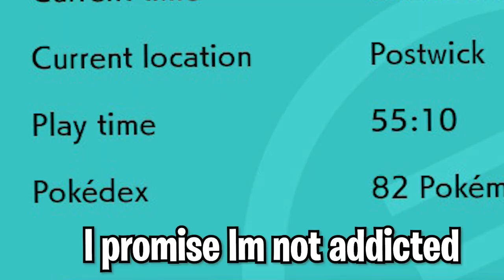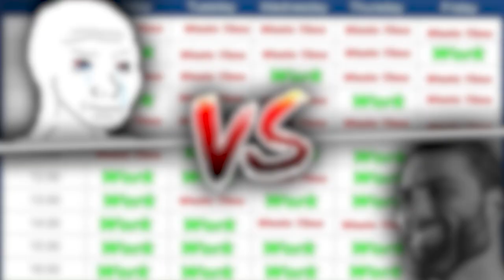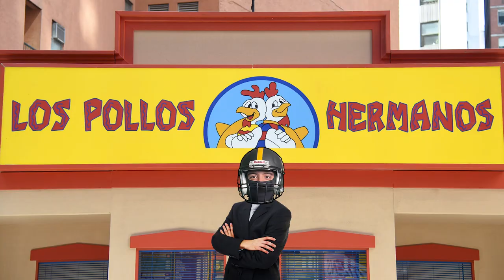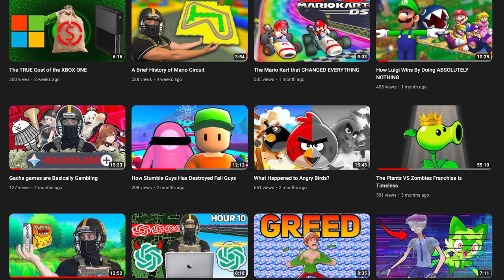How to Make Video Games FUN Again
video games aren't fun anymore? I got you bro don't worry about it.